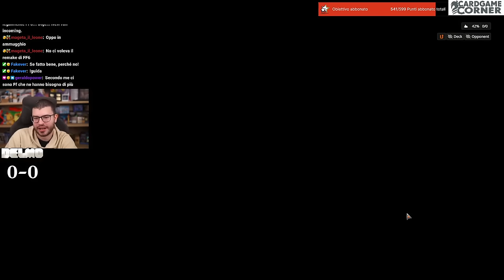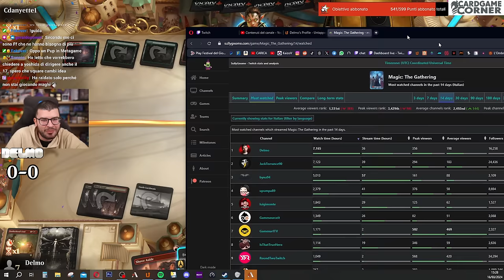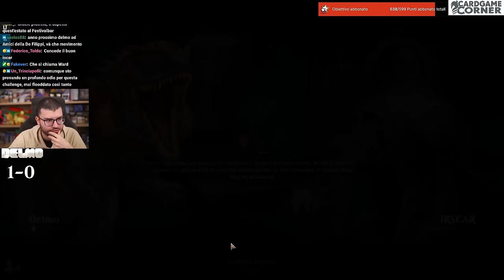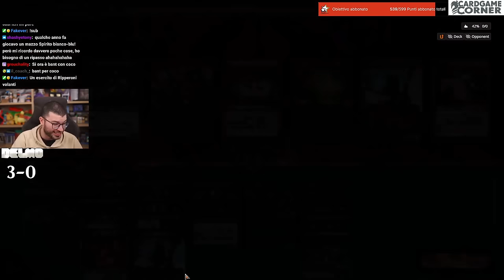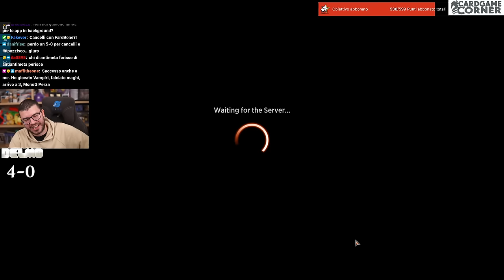RAKDOS VAMPIRI se la gioca anche qua in CHALLENGE! - Historic Deck MTG Arena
Deck
4 Fatal Push
1 Swamp
1 Mountain
1 Mutavault
1 Kalitas, Traitor of Ghet
2 Sulfurous Springs
1 Bojuka Bog
4 Blood Crypt
4 Blackcleave Cliffs
4 Bloodghast
2 Cavern of Souls
4 Sorin, Imperious Bloodlord
1 Castle Locthwain
4 Blightstep Pathway
2 Hive of the Eye Tyrant
4 Bloodtithe Harvester
4 Fable of the Mirror-Breaker
1 Sokenzan, Crucible of Defiance
1 Takenuma, Abandoned Mire
4 Crucias, Titan of the Waves
2 Bitter Triumph
1 Molten Collapse
4 Vein Ripper
3 Shove Aside

Sideboard
2 Pithing Needle
4 Thoughtseize
1 Slaughter Games
1 Phyrexian Revoker
2 Liliana of the Veil
2 Fry
2 Brotherhood's End
1 Shove Aside